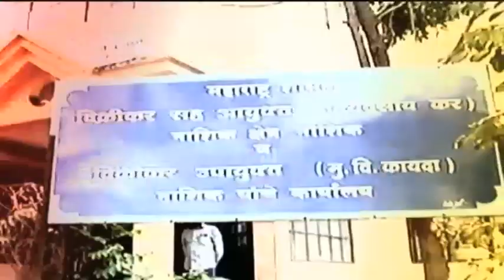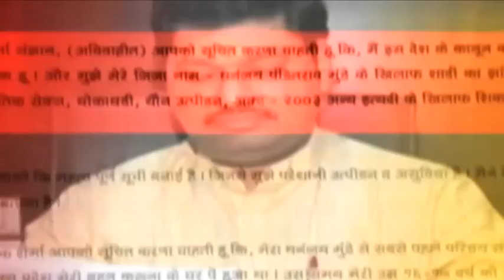Delhi | Beating The Retreat 2022 | Saxophone band performing at Vijay Chowk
5 Minitat 25 Batmya । 5 मिनिटांत 25 बातम्या